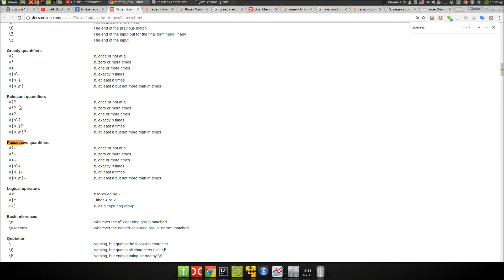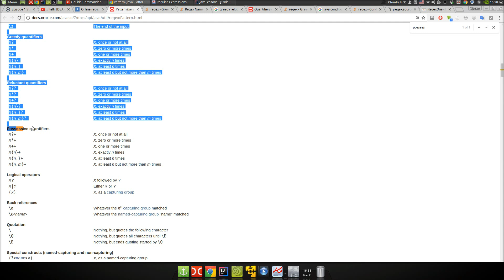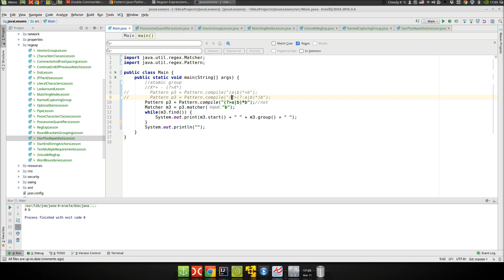Урок 259: RegExp 14: Possesive Quantifier